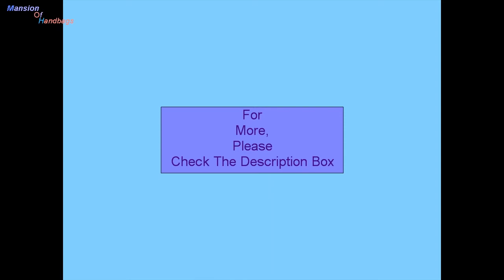Iris Large Hobo -- brand